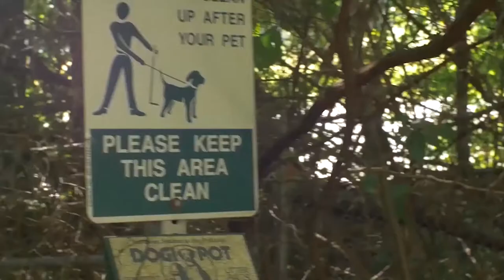Antonio Rufino as Carlos in Face of Deceit Feature Film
Antonio Rufino is the antagonist Carlos and cousin of Akira in the feature film Faces of Deceit  Writer-Dir-Prod: Michael Angelo DP: Eugene Busey/Mike Reddens (MAngelo Network Productions) filmed in Atlanta, Georgia